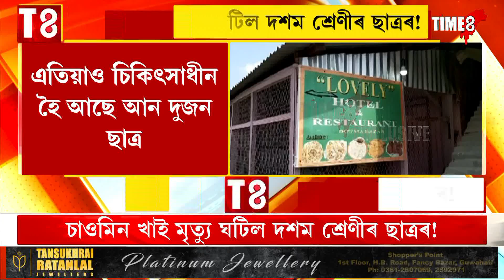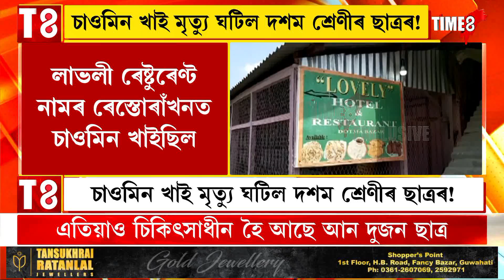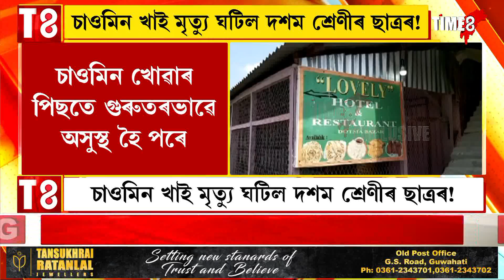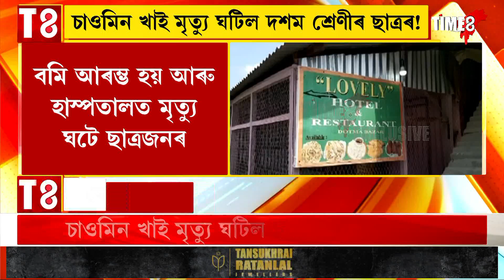চাওমিন খাই মৃত্যু ঘটিল দশম শ্ৰেণীৰ ছাত্ৰৰ!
চাওমিন খাই মৃত্যু ঘটিল দশম শ্ৰেণীৰ ছাত্ৰৰ! লাভলী ৰেষ্টুৰেণ্ট নামৰ ৰেস্তোৰাঁখনত চাওমিন খাইছিল